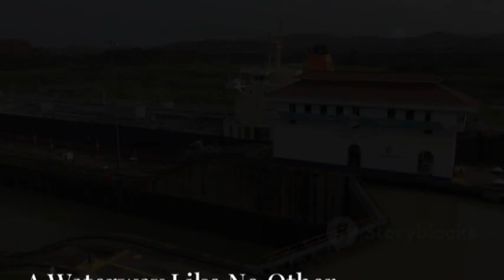Panama Canal SHUTDOWN: The $100 Billion Blunder!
Explore the remarkable story of **The Panama Canal**, a monumental engineering achievement that reshaped global trade and human history! 🌊✨ In this captivating 9-minute video, narrated by a deep male voice, we delve into the challenges and triumphs behind this iconic waterway. Discover how the canal transformed perilous sea routes, overcoming failures from past attempts and revolutionizing maritime travel under U.S. leadership.

From its groundbreaking construction to modern expansions accommodating super-sized vessels, the Panama Canal stands as a testament to human ingenuity. Yet, it faces new challenges, including climate change and sustainability. Join us on this journey through time as we celebrate a legacy that connects nations and showcases the power of perseverance.